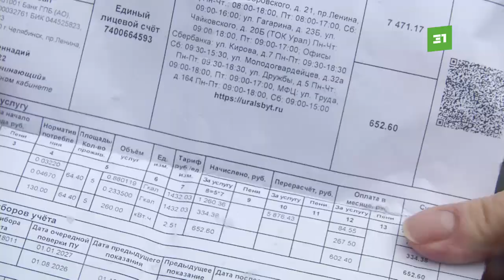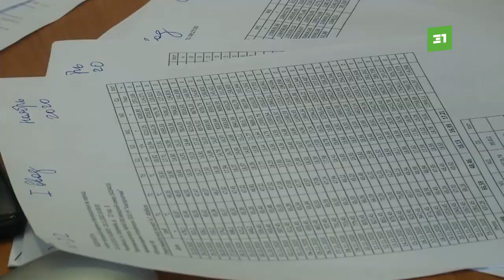Челябинские пенсионеры хотят объявить голодовку. Старикам выставили "сверхгорячие" счета за тепло